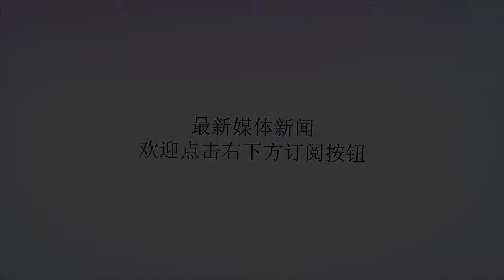乱世最后的纵横家，一张嘴就搞死了兵仙韩信等三俊才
谢谢！伤心楚汉之韩信篇：胯下犬（23）主笔：江湖闲乐生汉三年（公元前204年）九月，汉王刘邦派遣郦食其出使齐国，与齐国达成了同盟协议，然而与此同时他并没有下令韩信停止对齐国的用兵，汉王左思右想，还是觉得军事外交双管齐下为好。毕竟齐地方千里，带甲数十万；背山靠海，擅渔盐之利，商业发达，经济实力雄厚；地近楚国后方，战略位置优越；如果不能确保拿下来，实在是心腹之患。况且，即便齐国降汉，他们内心还是想割据自保的，估计不会给汉军什么实际援助，这对彻底扭转楚汉力量对比又有何助益？再说了，谁能保证齐国日后不会反水？刘邦平生最不相信的就是一纸合约，当初信誓旦旦的怀王之约，也没见项王遵守过！之后信誓旦旦的鸿沟和议，也没见汉王认真过！在这个尔虞我诈的乱世，傻子才会相信白纸黑字呢！血与火打出来的江山才是王道！当然，这些心思他不能告诉郦食其，也不便告诉韩信，这需要他们自己去领会。郦食其却没能领会汉王的精神，及时离开齐国这个是非之地赶紧归汉述职，却在齐宫里天天欢歌醉舞的庆祝，庆祝自己已建不世之功，万户侯行将到手，必当名扬天下流芳百世，殊不知他很快就要乐极生悲永垂不朽了！图：杞县文化广场的郦食其像韩信也被汉王弄糊涂了，他的大军刚开至齐赵边境的平原津（黄河之渡口，在今山东平原县）不久，就收到了郦食其的书信，说他已经搞定了齐国，汉军可以打道回府了，不由大感意外，颇为踟蹰。现在该怎么办？进军呢不妥，双方已结成盟国了；不进军吧又不甘心，毕竟大军发动如推石下山，势不可挡，半途而废只会自伤。且齐国一向多变，它既不肯安心附楚，又怎会诚心归汉？但是没办法，事已至此，他也只有暂且停止攻齐，等待汉王下一步指示吧！正此时，韩信手下一个叫蒯通的谋士站了出来，煽风点火，力劝韩信攻齐。蒯通，范阳人氏（今河北涞水县南），本来叫蒯彻，后因与汉武帝同名，故史书讳称之为蒯通。当初张耳陈馀等人攻打范阳时，他曾仅凭着一张利嘴搞定三十余座城池。赵国能在秦末时复国成功，蒯通居功至伟。然而就在此时，蒯通却突然在史书上消失了，一个大牛人，从此默默无闻。原来，蒯通虽有才，却是个偏才，他一生只致力于研究纵横之术，最后还根据毕生所学与实践，写出八十一篇这方面的论文，集结成书，号曰《隽永》，概称其论可适万世，隽永不衰。（《汉书·艺文志》纵横家有《蒯子》五篇，与苏秦张仪齐名。）但与范增、郦食其等人的纵横术不同，蒯通的纵横术偏重于倾危与阴谋，讲的通俗一点就是唯恐天下不乱，具体实施方法就是将局势搅乱，然后从乱中取胜、由乱中取利。这是一门非常恐怖的学问，玩的儿好无往不利，玩儿的不好万劫不复，总之没有一点儿胆量、没有一点儿在乱局中保持冷静的本领，那是千万不能碰这门学问的。然而，蒯通却非常醉心于这种刺激无比的学问，简直到了痴迷的程度。他先是想用这门学问帮助赵国，赵王歇不用；接着他又想用这门学问帮助项王，结果项王封他做官，却也不用其策，事实上，期待马放南山、过安定日子的项王，对蒯通这种煽风点火、没事找事儿的行为可以说是唯恐避之不及；结果，怀才不遇的蒯通只好虚度岁月，坐看范增、陈平、张良、郦食其这帮人纵横捭阖、建功立业、封侯拜相而无可奈何，而等到这场声势浩大的战争已接近尾声，局势日趋明朗，乱世即将结束，蒯通终于急了，若等到和平年代，他这身本事可就彻底没用了，于是蒯通赶紧抓住最后的机会，搭上了韩信这趟末班车，从而也改变了韩信一生的命运。蒯通跟韩信说：“将军攻齐在即，如箭在弦上，切不可止。”韩信道：“公何所见而不可？”蒯通反问韩信道：“将军受诏击齐，而汉独发间使说下齐国，宁有诏止将军乎？”韩信摇头道：“无有。”蒯通道：“既如此，将军何以得行！此实不遵汉王之命也。”韩信不由一愣，道：“依公所言，莫非汉王之意，乃说齐为虚，攻齐为实么？”蒯通笑道：“正是如此。齐人一向多诈，岂有一言而能服之？此汉王所以不明令将军止军也。将军又岂能只凭郦食其一书，仓促旋师乎？”韩信一听也有道理啊，莫非汉王果另有图谋？让郦食其哄骗齐人放松警惕，再让我乘其不备发动进攻？蒯通见韩信已经心动，继而又道：“况且，将军带甲数万，将一岁余矣，止下赵五十余城。今郦生乃一儒士耳，掉三寸之舌，凭一篇之言，下齐七十余城，以将军之威德，反一竖儒之不若，旋师何面目以见汉王耶？依臣之愚见，不如乘齐无备，长驱直入，一举而可下齐亦。”图：94年发行的中国古代军界名人纪念张蒯通表面上是为韩信抱不平，心中还有句话没说的是：当初我蒯通一言下赵三十余城，如今郦食其这个烂儒生却一言下齐七十余城，轻松打破了我的吉尼斯世界记录，是可忍孰不可忍！韩信闻言，又沉吟了好一会，才向蒯通道：“郦公为人狂放落拓，有奇谋大才，吾闻彼仍在齐国，我军若乘虚袭齐，齐必杀郦公。是我不杀郦公，郦公却因我而死。我何忍哉！”蒯通道：“王命先遣大将军伐齐，而无止将军之诏，将军伐齐，奉王初命也。若既遣将军，而又复差郦生，其失在汉王，不在将军也，将军何惑焉？”韩信长叹一声道：“话虽如此，我心实不忍哉！”蒯通于是再劝：“齐实惧我大兵在赵，不得已而归服，非其本心，不久决然复叛，那时汉王又责你擅自退兵，将军当何以自处？若将军又再行伐齐，劳师远征，往返之费，甚是不便，且齐必有准备矣！不若今日趁其不备一鼓而灭齐，永除后患，此虽伤郦生一人之命，而成汉万世之业，轻重大小之分，昭然可见，将军又何区区为儿女子之态乎？”韩信最终道：“先生之言固善，然事关重大，且容我思之。”蒯通仍在那摇唇鼓舌、唠唠叨叨：当断不断，反受其乱，走自己的路，让郦食其死去吧……韩信很苦恼，正不知如何是好，突有一军士来报：汉王诏令郎中骑将灌婴、右骑将傅宽，率骑兵一万前来从击齐国，大军离此止有百里。韩信闻信一跃而起，大笑道：“传我将令，整点三军，今夜渡河袭齐！”结果我们都知道了，韩信这边一动手，郦食其就被齐国人给煮了；而韩信攻占齐国后，乃以此大功，要求刘邦封自己为齐王，给刘邦以极坏的看法，为日后埋下杀身之祸；而曾给予项羽重创的齐国名将、相国田横，也因此兵败流落海岛，自杀而死。所以史学家班固在《汉书》里说：“仲尼‘恶利口之覆邦家’，蒯通一说而丧三俊，其得不烹者，幸也。”蒯通一张嘴，就挂掉了三个俊才，最后还用自己神鬼莫测的